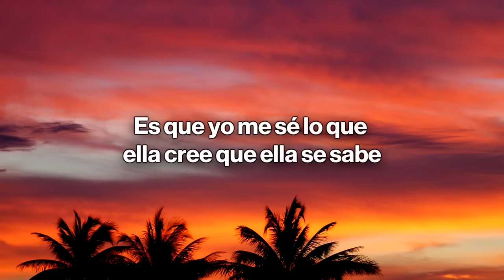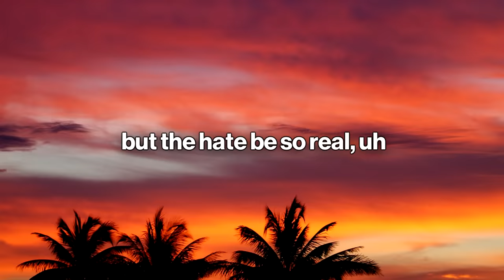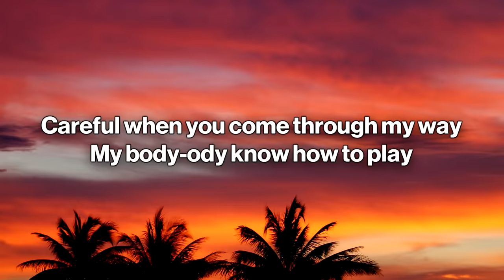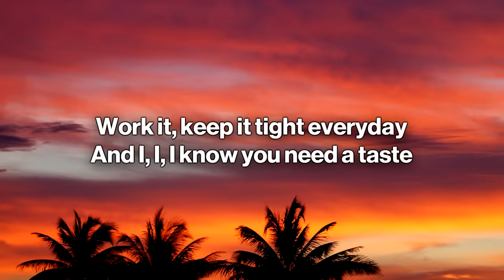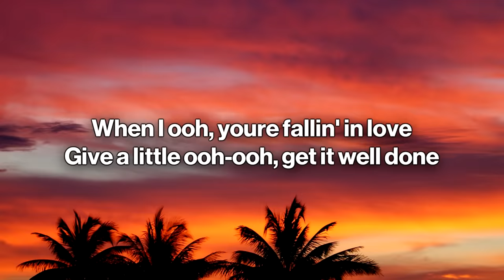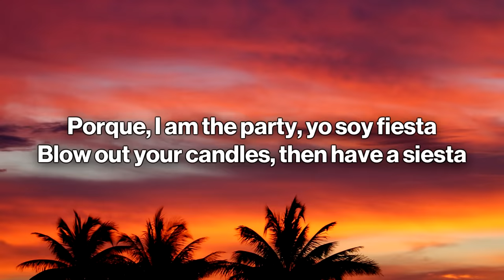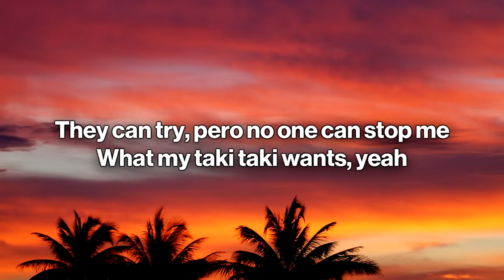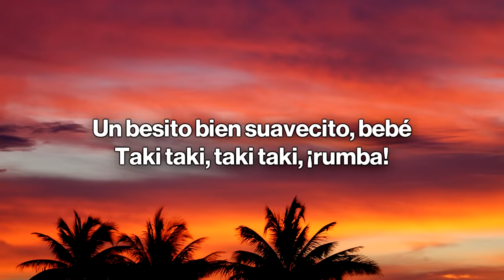DJ Snake, Selena Gomez, Ozuna, Cardi B - Taki Taki (Letra/Lyrics)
🎤 Letra/Lyrics: DJ Snake, Selena Gomez, Ozuna, Cardi B - Taki Taki (Letra/Lyrics)

[Intro: Ozuna]
Wo-oh, oh-oh

[Coro: Ozuna]
Báilame como si fuera la última vez (Oh)
Y enséñame ese pasito que no sé (Yeah-yeah)
Wo-oh, oh-oh
Hi Music Hi Flow (Snake; jaja)
Báilame como si fuera la última vez (Oh-oh)
Y enséñame ese pasito que no sé (Oh-oh)
Un besito bien suavecito, bebé
Taki taki (Oh-oh)
Taki taki (Yeah-yeah)

Taki taki
Quiere un besito o un ñaqui
Booty explota como Nagasaki (-aki)
Prende los motores Kawasaki (Kawasaki)
Que la disco está llena
Y llegaron los Anunnakis (Eh-eh)

Bardi (Cardi)
He said he wanna to touch it, and tease it, and squeeze it
And just to let you know, this punani is undefeated, aye
But the love be so fake, but the hate be so real, uh

[Coro: Ozuna]
Wo-oh, oh-oh

DJ Snake
Blow out your candles, then have a siesta
What my taki taki wants, yeah
My taki taki gets, uh

[Coro: Selena Gomez & Ozuna]
Wo-oh, oh-oh
Hi Music Hi Flow
Taki taki
Taki taki